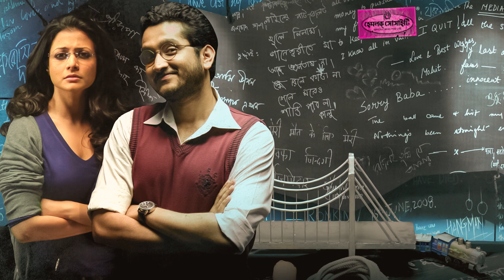মরে যাওয়ার Glamorous উপায় | Movie Scene | Parambrata, Koel, Sabyasachi | Hemlock Society | SVF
হাত কেটে আত্মহত্যা কি করে করবে ?
Meghna (Koel Mallick) enrols in Hemlock Society run by Ananda (Parambrata Chatterjee) where she's confused which subject to choose. Ananda suggests her to take Dr. Dhomoni Ghosh's (Sabyasachi Chakraborty) class first.